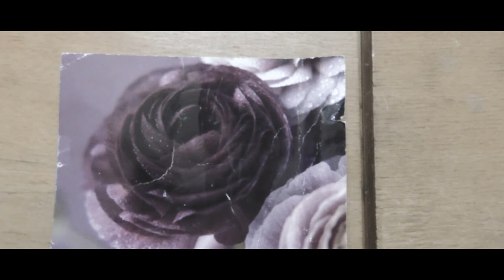Slim John - Winter is coming | HD Videoclip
Music video for 'Winter is coming' by Slim John
Written and composed by Queens/ Wendlinger
Performed by Slim John
Recorded on 1/31/2021
Video by Kemal Eristi